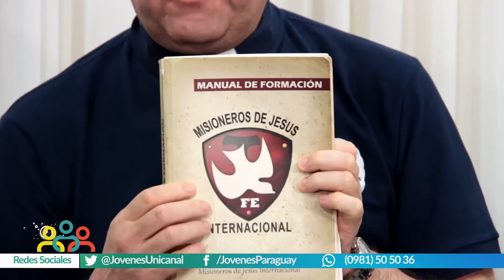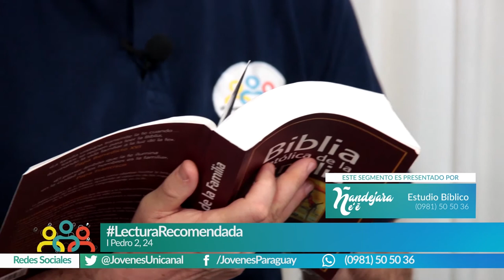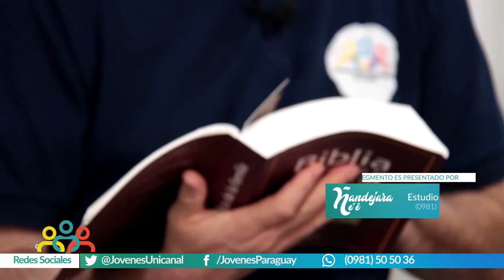Ñandejara Ñe'e - Jóvenes para los Jóvenes (programa 24-05-2020)